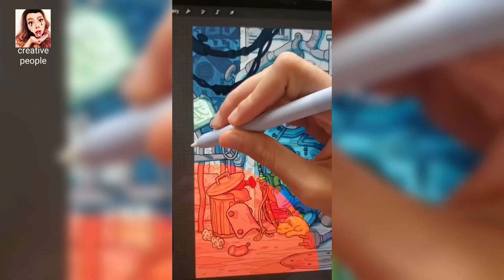Satisfying Painting and Art that will make an Artist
#Get ready to feel good and fulfilled with our collection of satisfying art projects! Watching pleasing art can bring you happiness and a sense of release. Our review of the most satisfying art projects is perfect for those who love to relax and enjoy visually pleasing content. So sit back, enjoy the show, and let us know what you think!

Credits:
JAMES LEWIS

art painting and art,
acrylic painting,
abstract painting,
how to drawing,
beginners,
art painting art,
how to painting,
creative ideas,
satisfying art,
oddly satisfying,
how to draw,
asmr painting,
colors painting,
satisfying painting and art that is at another level